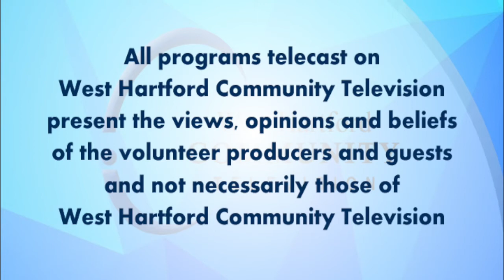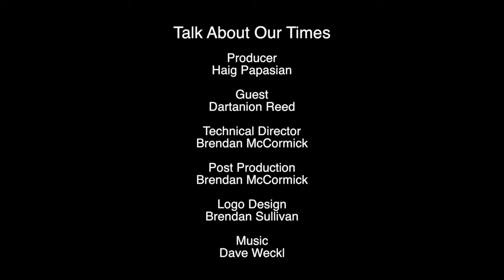Talk About Our Times: "The Art of Dance" (February 2018)